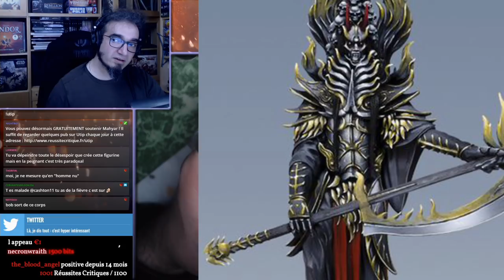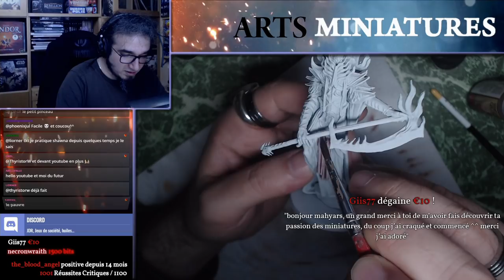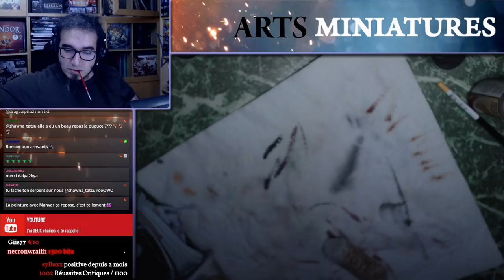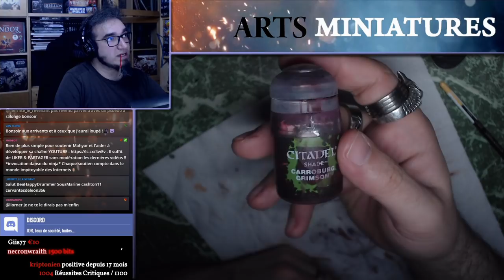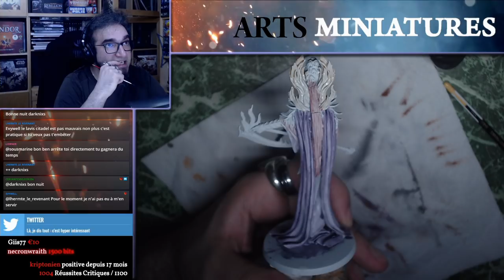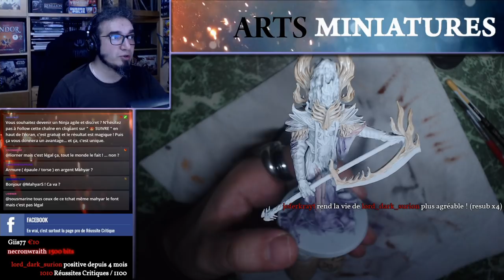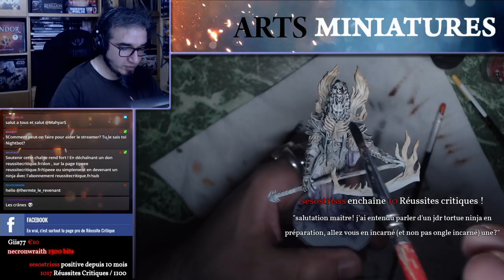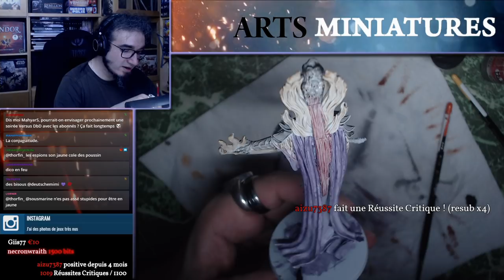ONI OF SPITE | RISING SUN ● CREATIVE TALK #7